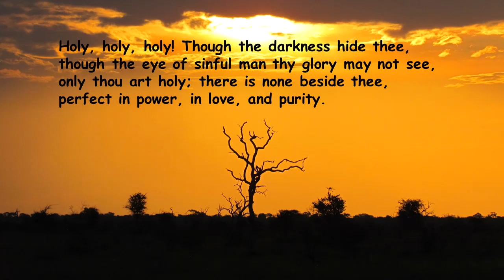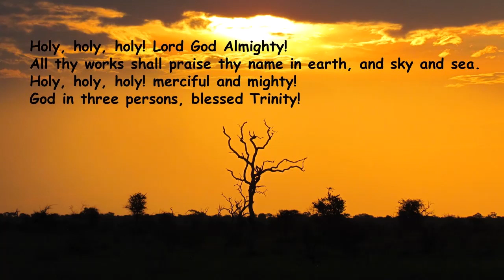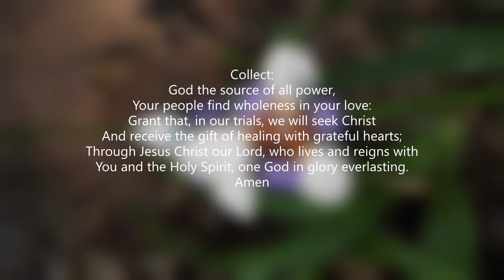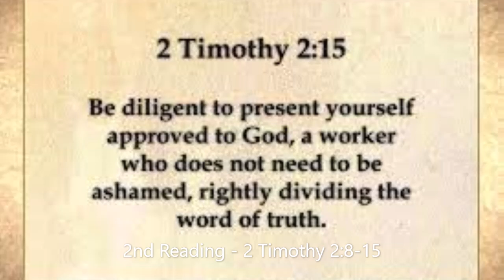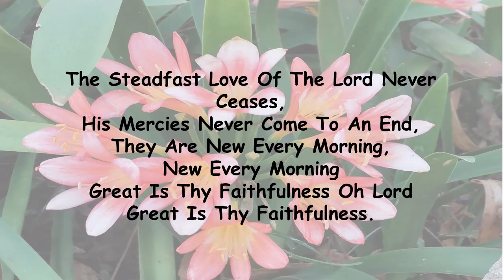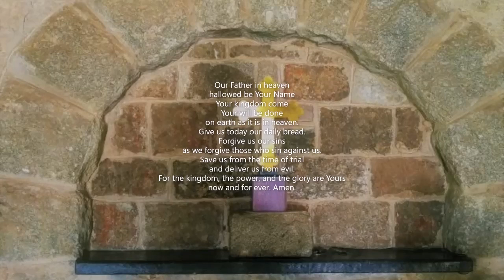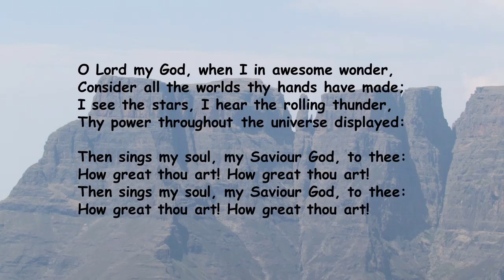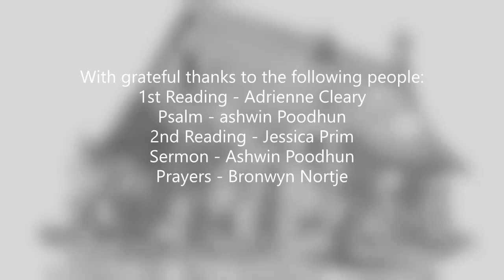Sunday 9th October 2022, St. George's Anglican Church, White River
A service of worship, word, and sacrament for the 18th Sunday after Pentecost.